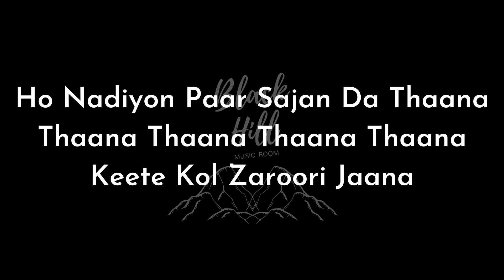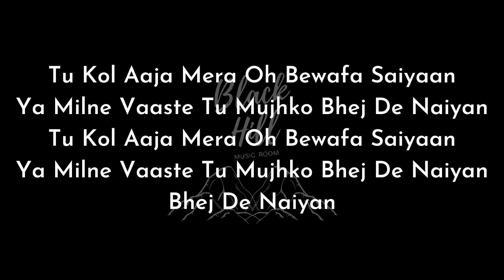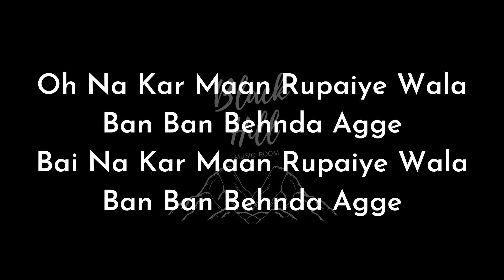Nadiyo Paar | Lyrics videos | New song | Black Hill Music Room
Bollywood Lyrics songs
Bollywood Lyrics songs
Bollywood Lyrics songs

Song Detail :-
Singer :- Shamur, Rashmeet Kaur , IP Singh, Sachin- Jigar
Composed by :- Sachin - Jigar
Lyrics by :- IP Singh and Jigar Saraiya